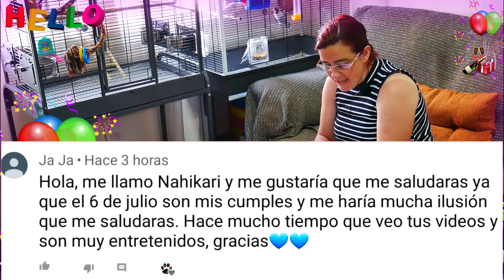¿Qué MASCOTA he traído de la Expoterraria? 🤩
Os enseño la mascota que he traído de la Expoterraria de Madrid. Hice una encuesta para ver quien la adivinaba y bueno... ahora os la desvelo porque muchas veces las apariencias engañan. jejejejjej estaba la cosa entre la mofeta, la rata calva, un hámster, una pogona o cualquier otro reptil que haya que darle alimento vivo XD.

Veamos...

SILLA DE RUEDAS PARA PERROS

¿DONDE HE COMPRADO LAS COSAS?